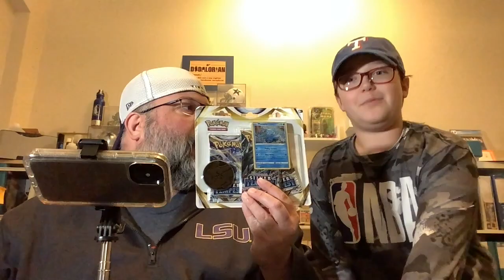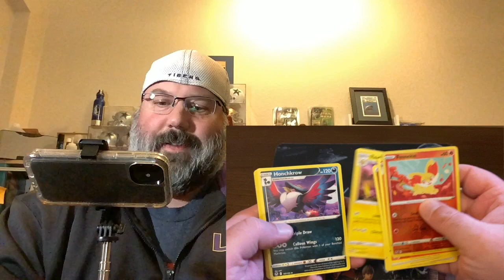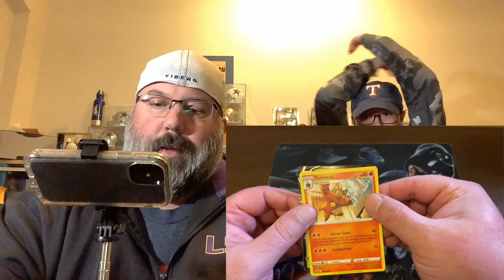Did I Find A Glitch In The Matrix??? Quick Mid Week Rip (Pokemon TCG)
Thank you for stopping by the channel and for all of your support. We really appreciate you and the rest of the cardmunity while we

*First and foremost, your time and participation are amazing.  Subs, Likes and Comments are very much appreciated.